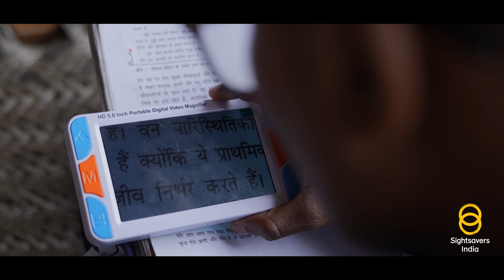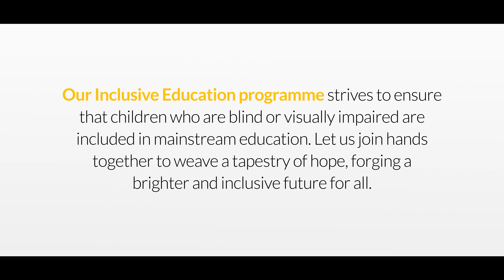SIGHTSAVERS-Inclusive Education Programme | VisionBeyondSight | ADITYA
From birth, Aditya faced relentless educational challenges due to his low vision. But a portable magnifier device introduced a heart-warming turning point. Sightsavers India's Inclusive Education Programme provided him with this key tool, and suddenly, text became clear, details sharpened, and barriers crumbled. This device became Aditya's window to a world of knowledge, igniting his passion for learning and transforming his life.